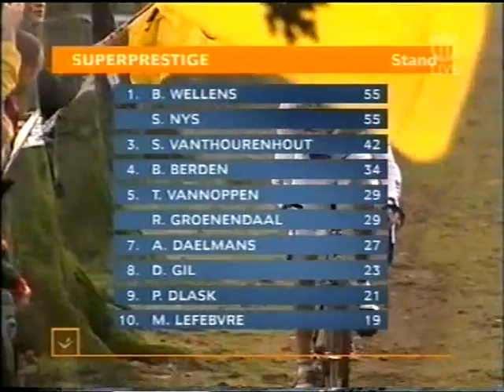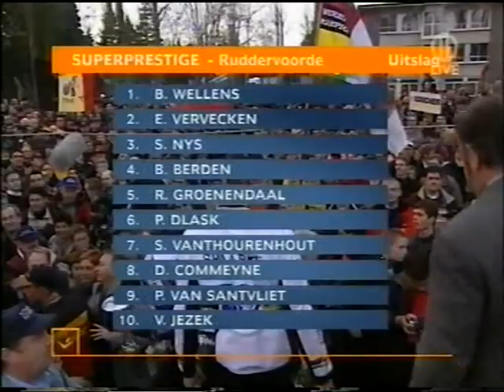Cyclocross Superprestige Gavere 2003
Veldrijden : Superprestige Gavere 23 november 2003.
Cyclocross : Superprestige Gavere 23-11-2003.